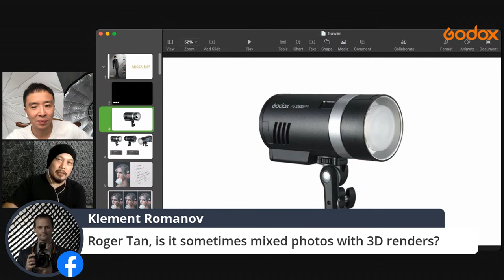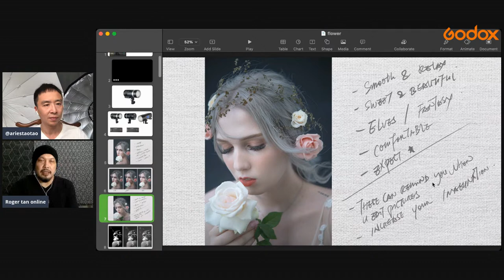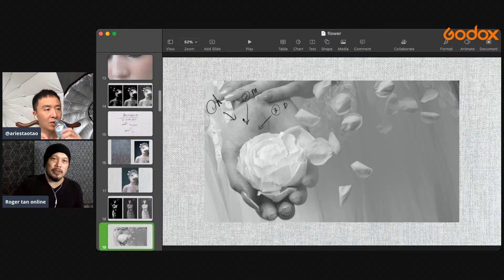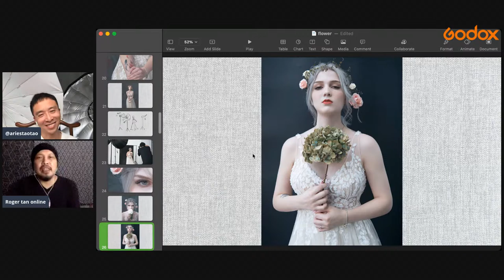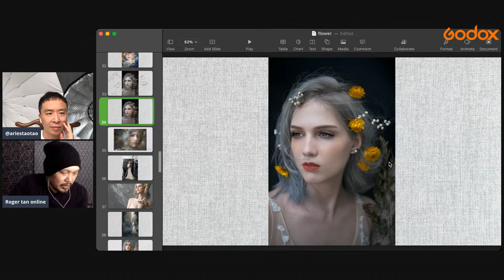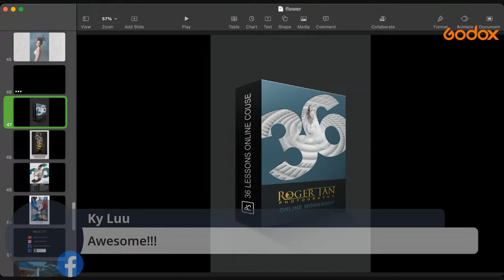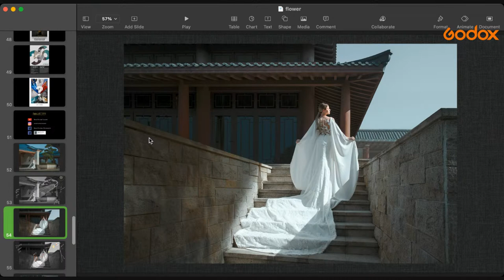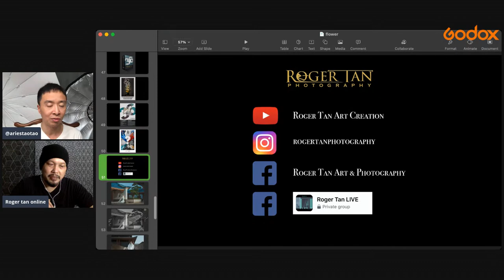The Art of Soft Light with AD300Pro with Roger Tan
Address: Pixapro LTD, Unit 5 Sterling Park, Pedmore Road, Brierley Hill, West Midlands DY5 1TB